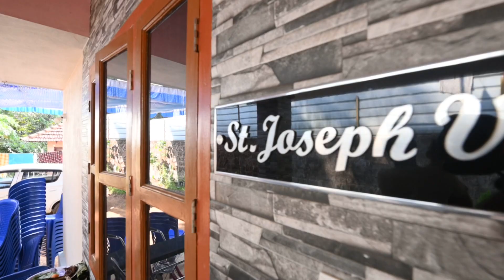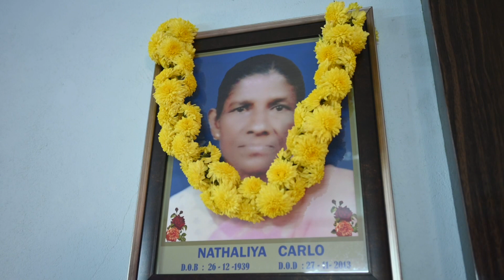PART 1 : Sunil Sushmitha ,Catholic WeddingNuptial by - Roshan Mogarnad.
Wedding Nuptial
Sunil Sushmitha

Bantwal - Mangalore.

Original-Artist(s)/Record-label(s).